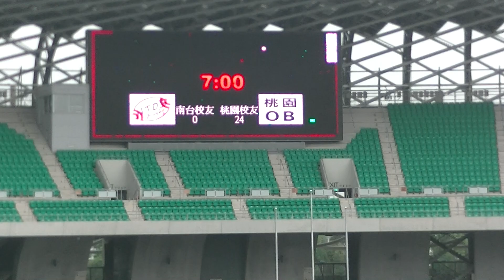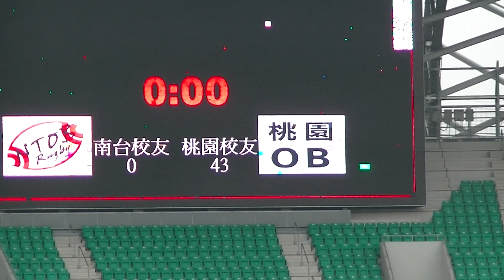2017年高雄市七人制 台南OB 0：43 桃園OB